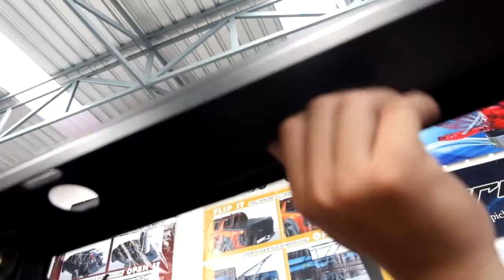[TUTORIAL] Topflip PRO Installation Video ติดตั้งสามพับ Ford แบบวางในมีบาร์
Fitting TopFlip Pro ติดตั้งสามพับ Ford แบบวางในมีบาร์